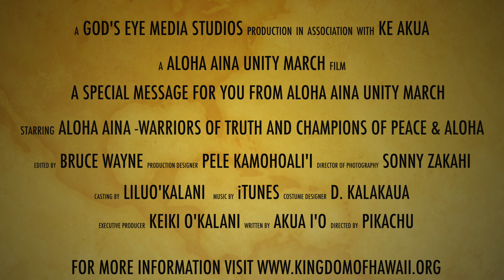KAVA MASTER'S MESSAGE TO THE LAHUI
HELP US BECOME A HERO TOO! DRINK KAVA